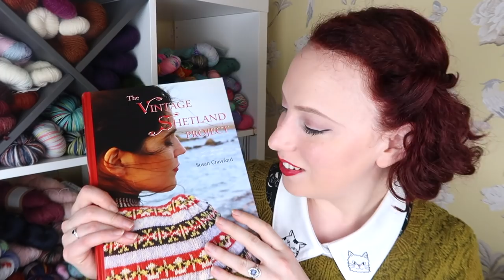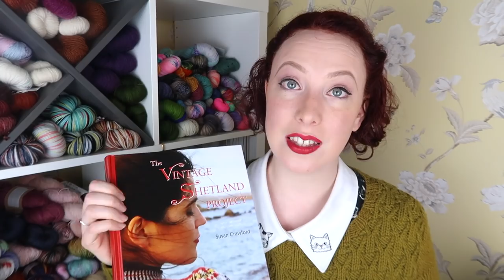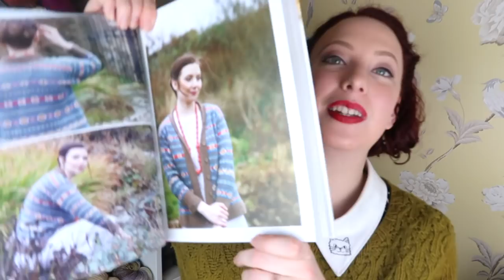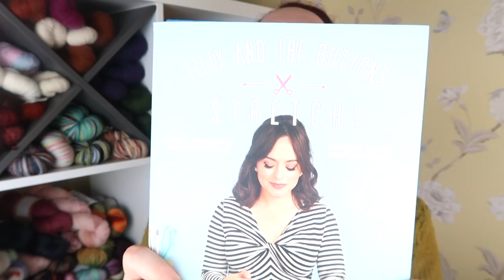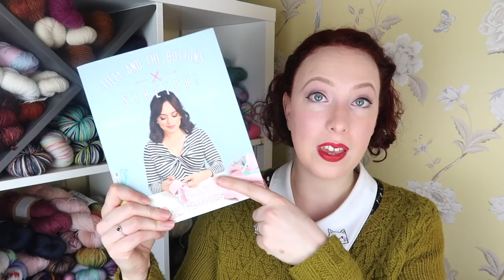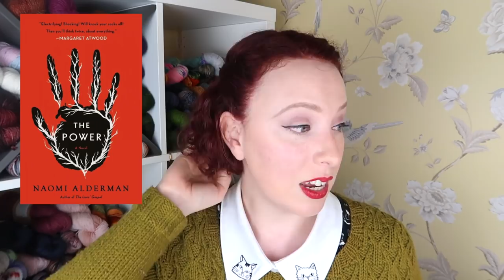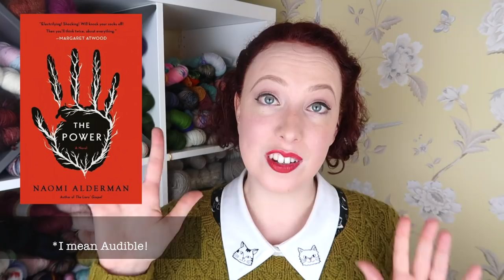Episode 92 | Life Happened!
Welcome to Episode 92 of Inside Number 23! “Life Happened!”
Recorded Saturday March 31st 2018

Instagram/Ravelry etc. - misslavelli

If you want to check out the projects I have planned for Make Nine 2018 you can see those videos

I am excited to announce that our next Knit Along with be the Michele Wang-along! The knit along will be running through February, March and April and the aim is to knit one of Michele’s garments! For more details to had toe my Ravlery group and check out the Michel Wang-along thread :)

I start this week’s episode by explaining a little bit about where I have been. If you’d rather just hear crafty content feel free to skip to 09:18!

What Am I Wearing? (09:18)

This week I am wearing my Bleuet dress by Deer and Doe in cat fabric from John Lewis. I am also wearing my Wickerwork pullover by Michele Wang in Quince and Co Lark in the Honey colour way. I also give a shout out to my Forest Cardigan by Carrie Bostick Hoge, knit with Knit Picks Wool of the Andes Tweed in the Autumn Heather colour way.

What’s On My Needles? (13:41)

FOs:

Channa by Liisa Nieminen, knit with The Wool Kitchen DK in the Champagne Supernova colour way.

WIPs:

Midnight Sun Shawl by Emilie Bjørnå, knit in Twisted Fintch in the Skye colour way.

Edinburgh Chat (26:24)

I visited Edinburgh Yarn Festival again this year and had a lovely time!

I only made one purchase, but it was a special one: The Vintage Shetland Project by Susan Crawford!

Owl Post (30:48)

I received a skein of Stranded Dyeworks paradise yarn in the House Red colour way from my gorgeous pal Amy - thank you Amy!

I am currently test knitting a pattern by the wonderful Marcela Chang with yarn support from TreLiz and ChileKnitz. I was sent yarn by TreLiz in the Requiem for a Dream colour way. She also included two skeins of Do you Trust Me? and Hakuna Matata.

I was sent some beautiful skeins of yarn from Hell Candy, 2 DK Skeins of Oh My Dog! and two fingering weight skeins of Floribunda and Confetti.

Sew What? (37:20)

This week I have two finished objects:

A Cleo Dress by Tilly and the Buttons made in floral fabric from Fabric Godmother.

A Joni Dress by Tilly and the Buttons from “Stretch!” Made in floral creep jersey.

Happy Things (41:24)

I am finishing this week’s episode with a selection of things that have been making me happy in this difficult time.

1. The Green Bean podcast by lovely Katie Green, check it out right this minute, you won’t regret it!
2. The Greatest Showman Soundtrack
3. The Power by Naomi Alderman - the audiobook on Audible is awesome!
4. Bob Ross - various episode of the Joy of Paitning are currently available on Netflix :)